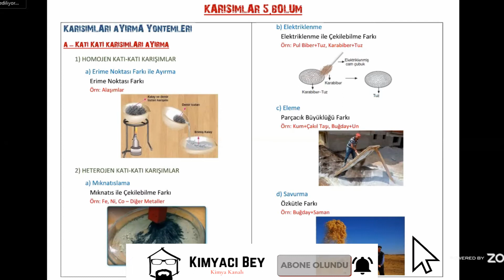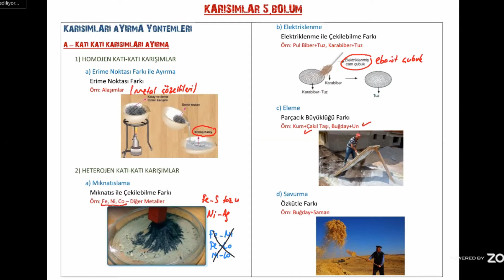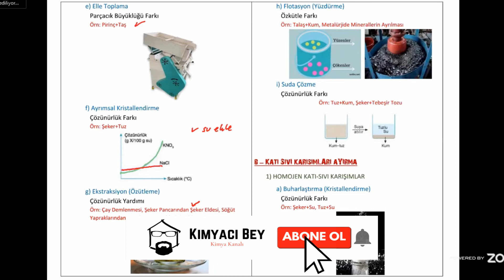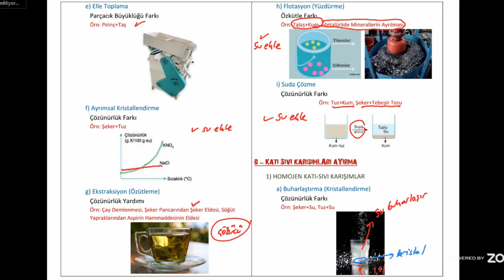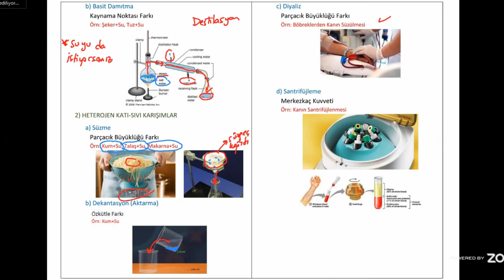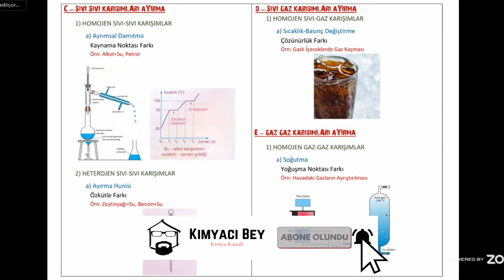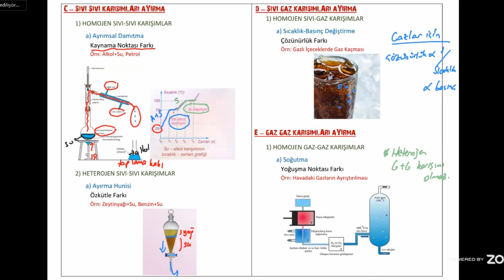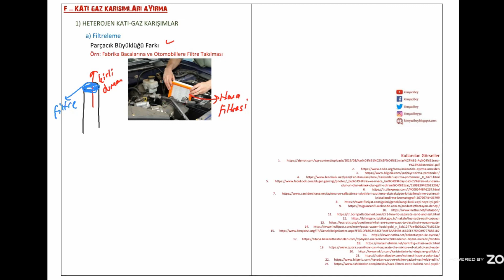Karışımlar 5. Bölüm (Karışımları Ayırma Yöntemleri), TYT 10. Sınıf Kimya Konu Anlatımı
Ünite: Karışımlar
Konu: Karışımları Ayırma Yöntemleri

00:00 Giriş
00:27 Karışımları Ayırma Yöntemleri
00:56 Katı-Katı Karışımları Ayırma
12:10 Katı-Sıvı Karışımları Ayırma
20:35 Sıvı-Katı Karışımları Ayırma
25:51 Sıvı-Gaz Karışımları Ayırma
27:21 Gaz-Gaz Karışımları Ayırma
28:55 Katı-Gaz Karışımları Ayırma